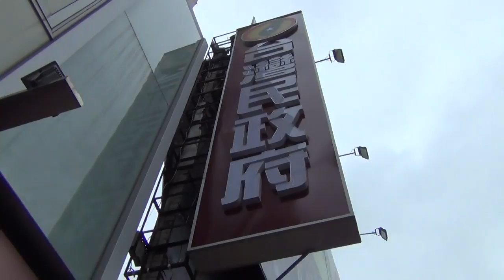00002 -150301台灣民政府台北州